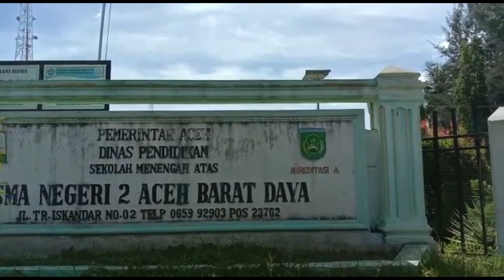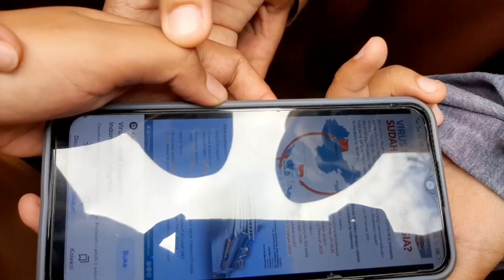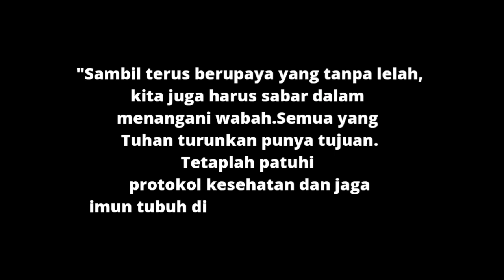New Normal - XI-MIA.1 (2022)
FILM PENDEK INI DIBUAT OLEH SISWA/I KELAS XI-MIA.1 SMAN 2 ABDYA PADA ACARA KEGIATAN  "SMANDYA FESTARION". UNTUK MEMERIAHKAN ACARA PENTAS SENI PADA AKHIR SEMESTER GENAP TAHUN 2022.